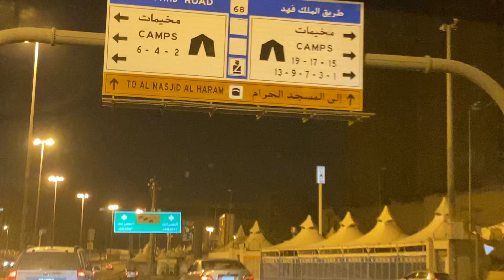Visiting the Grand Holy Mosque Makkah Umrah Masjid AL HARAM UMRAH Kabbah Macca March 2024 A-45